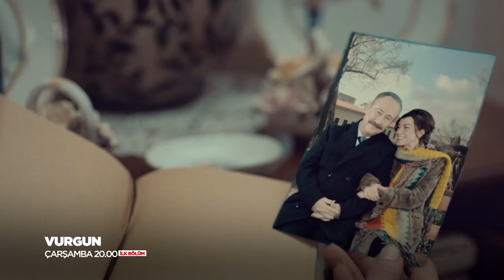Vurgun 1. Bölüm 4. Fragmanı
Vurgun HD izle!

Vurgun 1. Bölüm 4. Fragmanı yayında hemen izle!

Yapımcılığını GOLD Film/Faruk Turgut’un üstlendiği, yönetmen koltuğunda Altan Dönmez’nin oturduğu ve senaryosunu Başar Başaran ile Emre Özdur’un kaleme aldığı ‘’Vurgun”un oyuncu kadrosunda Erkan Petekkaya, Deniz Çakır, Emre Kınay'ın yanı sıra Begüm Birgören, Cemal Toktaş, Altan Erkekli, Aliye Uzunatağan, İnanç Konukçu, Mehmet Bozdoğan, Berna Koraltürk, Filiz Ahmet ve Cenk Kangöz gibi başarılı oyuncular yer alıyor.

On yıl sonra komadan uyanan “Kemal”in hikayesini konu alan “Vurgun” 6 Şubat Çarşamba FOX’ta başlıyor.